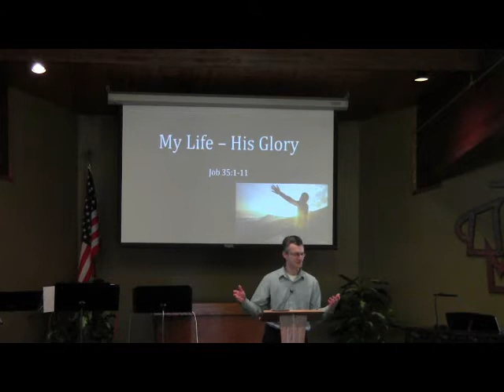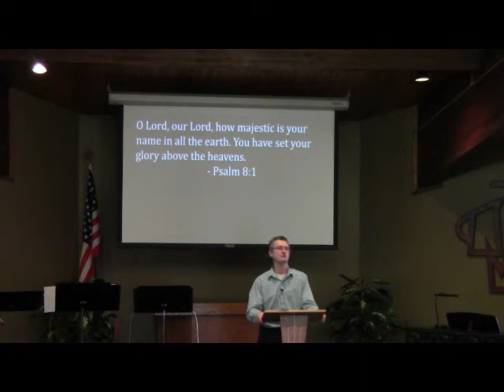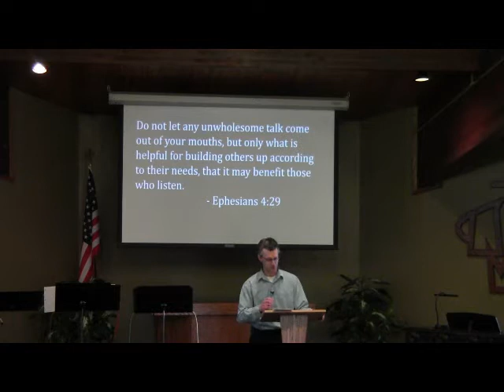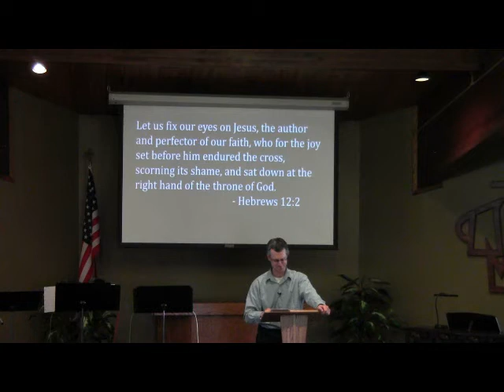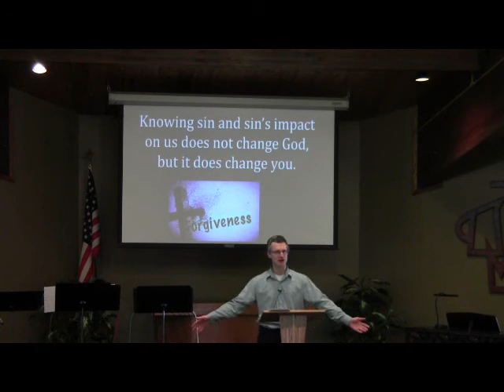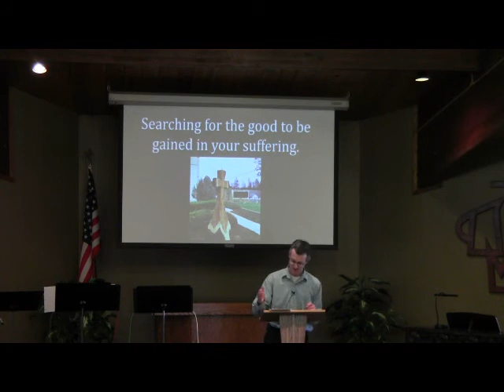My Life - His Glory 03/16/20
Text: Job 35:1-11

A question we must ask in every circumstance of life is:  "How can I glorify God in this?"  As we continue our series in Job, we see practical ways we can  give God the glory in all of life.